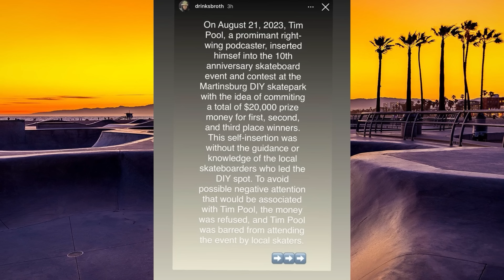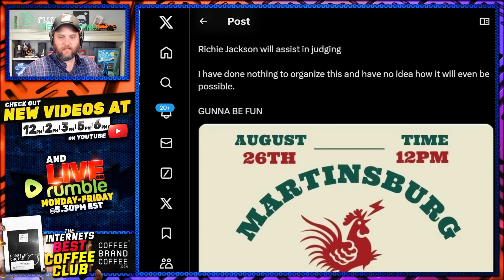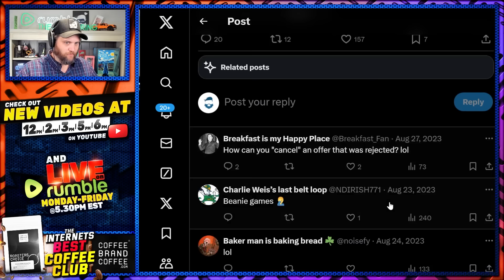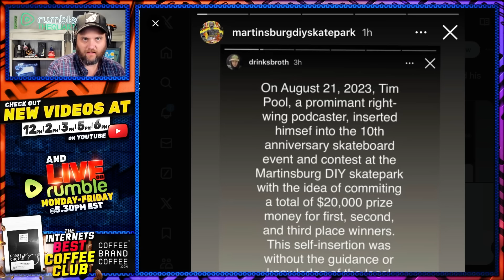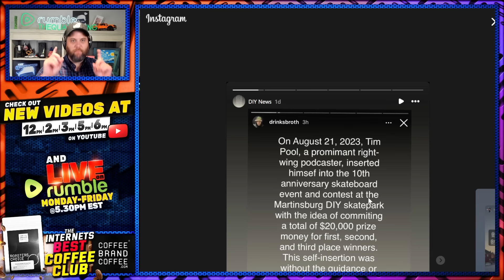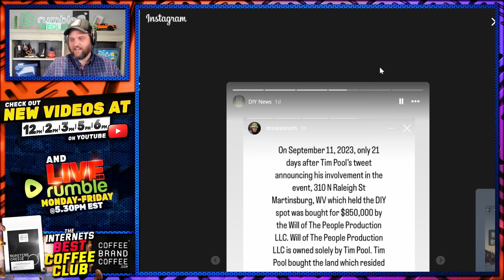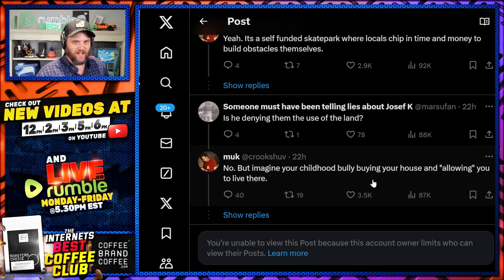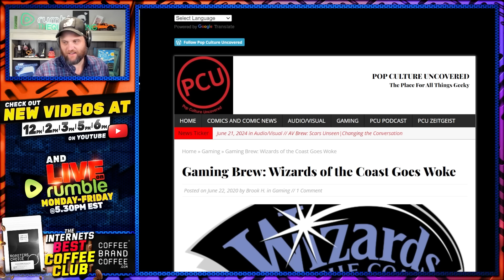Tim Pool Enacts DIABOLICAL Revenge On Local Woke Skaters! Timcast IRL Host Is An Evil Genius!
Tim Pool is an evil genius